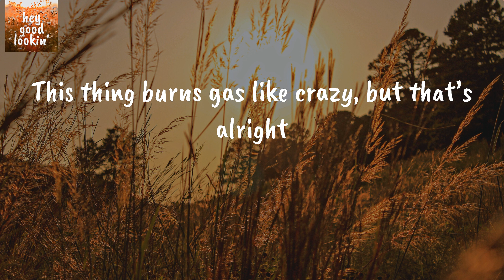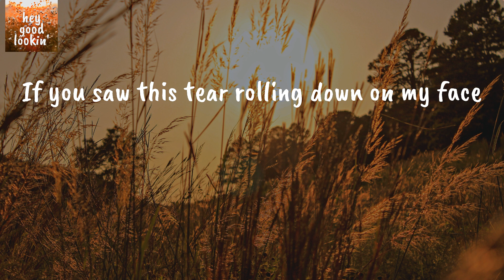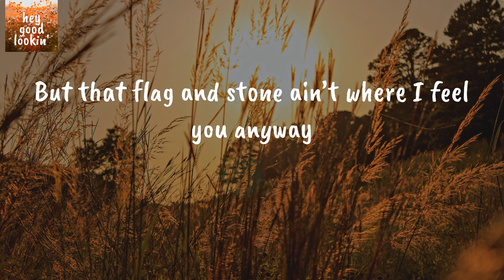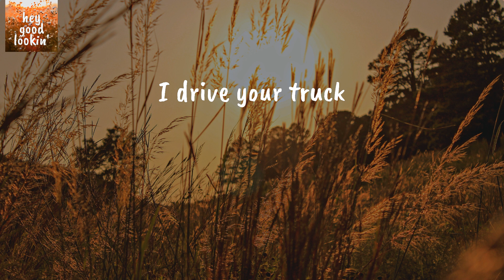I Drive Your Truck - Lee Brice (Lyrics)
Lee Brice I Drive Your Truck
Lee Brice I Drive Your Truck Lyrics

Lyrics Lee Brice I Drive Your Truck:
Eighty-nine cents in the ash tray
Half empty bottle of Gatorade rolling in the floorboard
That dirty Braves cap on the dash
Dog tags hanging from the rear view
Old Skoal can, and cowboy boots and a Go Army Shirt
Folded in the back
This thing burns gas like crazy, but that’s alright
People got their ways of coping
Oh, and I’ve got mine
I drive your truck
I roll every window down and I burn up
Every back road in this town
I find a field, I tear it up
Till all the pain’s a cloud of dust
Yeah, sometimes I drive your truck
I leave that radio playing
Same old country station where you left it
Yeah, man I crank it up
And you’d probably punch my arm right now
If you saw this tear rolling down on my face
Hey, man I’m trying to be tough
And Momma asked me this morning, if I’d been by your grave
But that flag and stone ain’t where I feel you anyway
I’ve cussed, I’ve prayed, I’ve said goodbye
Shook my fist and asked God why
These days when I’m missing you this much
I roll every window down
And I burn up
Till all the pain’s a cloud of dust, yeah sometimes,
Brother sometimes
I hope you don’t mind, I hope you don’t mind